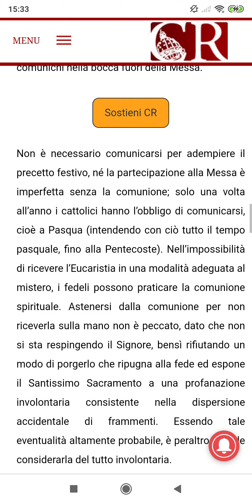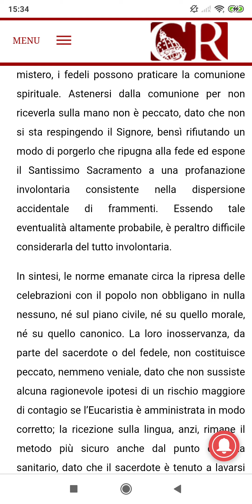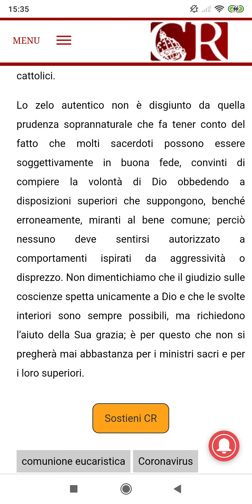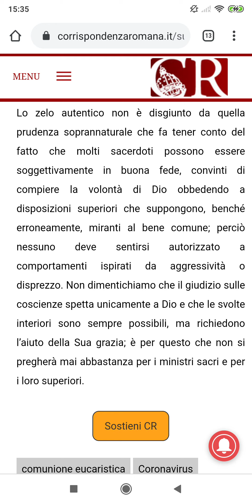SULLA COMUNIONE EUCARISTICA IN TEMPO DI CORONA VIRUS - CORRISPONDENZA ROMANA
AVE MARIA

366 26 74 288 what up

SIA FATTA LA SUA VOLONTÀ

PREGHIAMO PER LA SANTA CHIESA CATTOLICA E IL MONDO INTERO